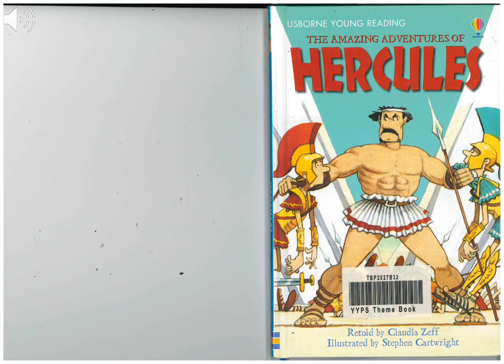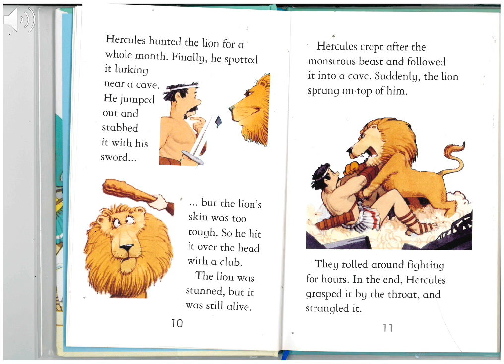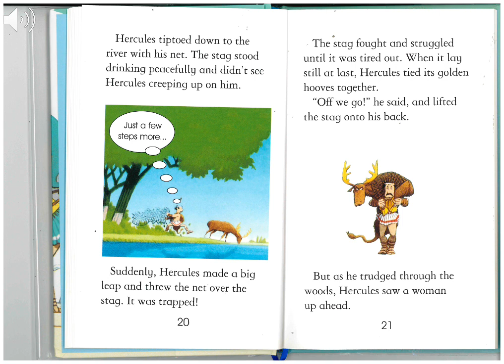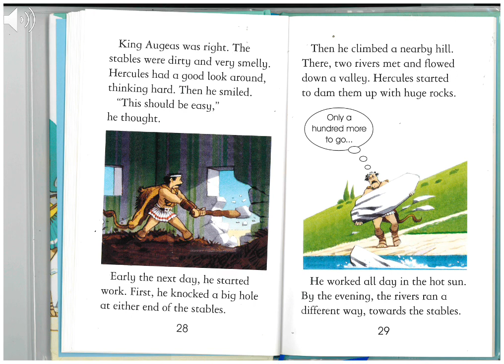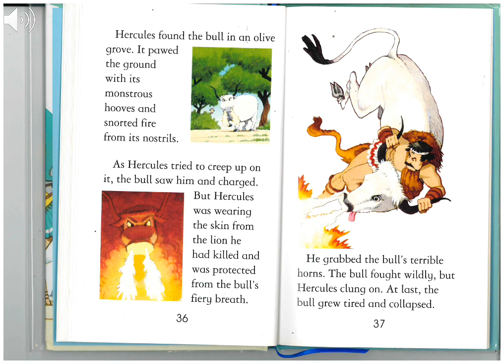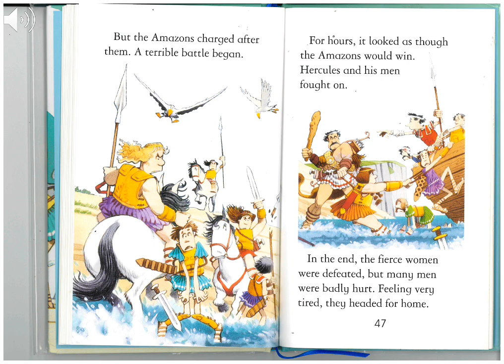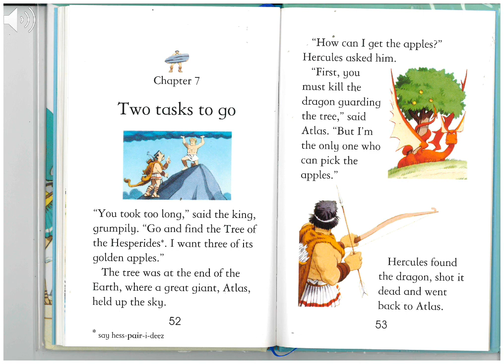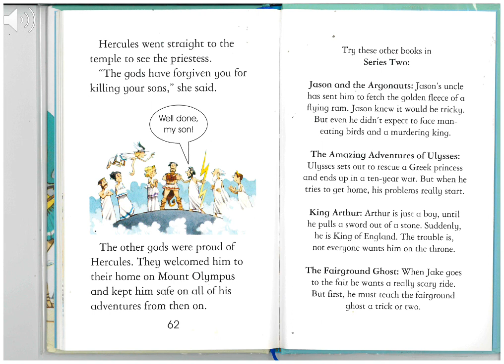VideoThe Amazing Adventures of Hercules